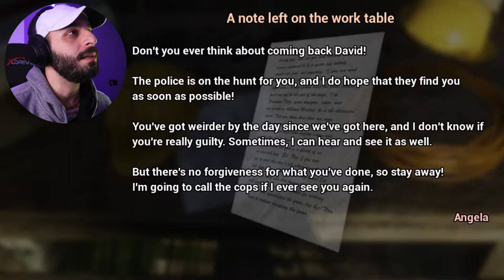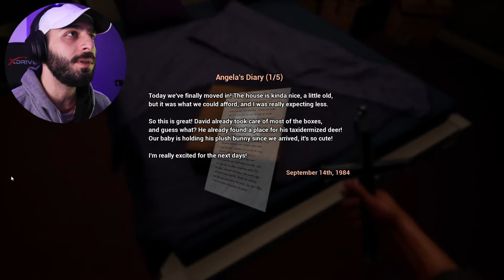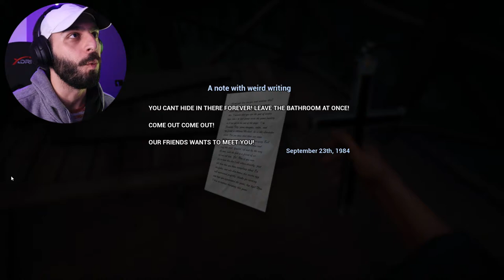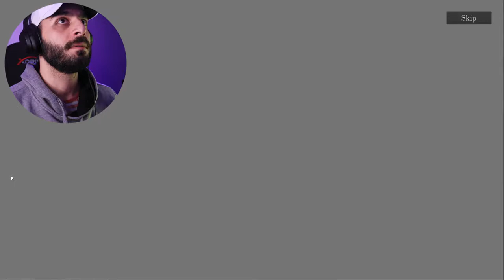I am Trapped with a REAL DEMON in a HOUSE Outside the City ..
I forgot to mention that you can play a DEMO version of this on steam for free now.

"Devil Inside Us: Roots of Evil" is a story focused horror game
Play as a priest and help a family with their cursed house, explore, follow your visions, exorcize the evil!